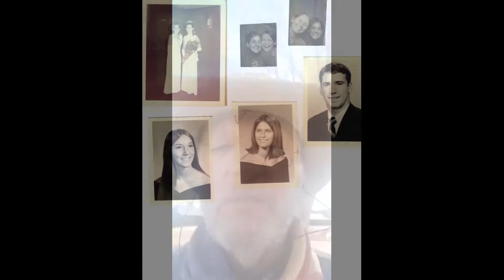Marnie Mimi Pascarosa Birthday Tribute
Mimi's B-Day Video